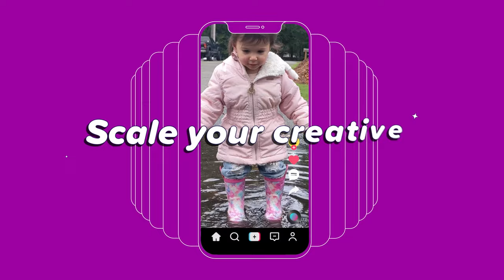Smartly.io + TikTok Creative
Avoid creative fatigue on TikTok by using Smartly.io's templates to help scale your creative.